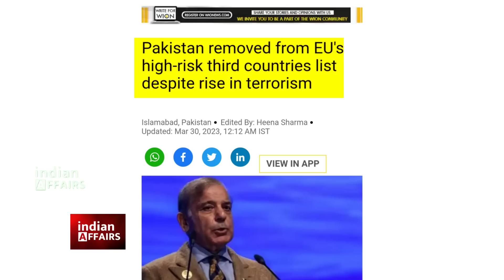प्लेन भर भर के असला बारूद भेजा, यूरोप ने भी सारे अकाउंट खोल दिए भारत की मेहनत पर पानी फेरने पर तुले।